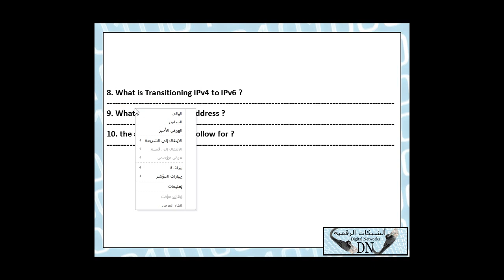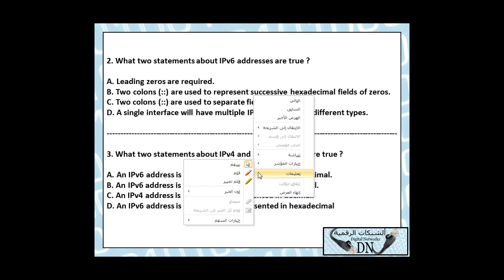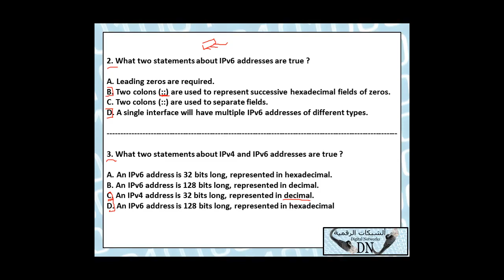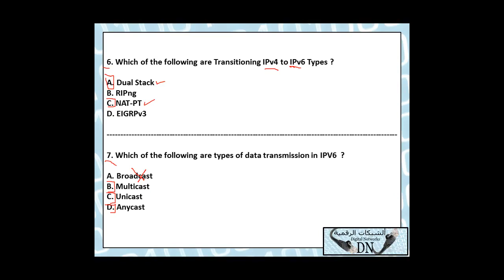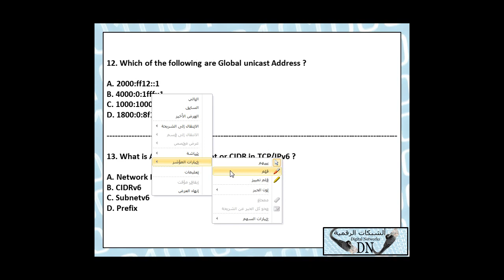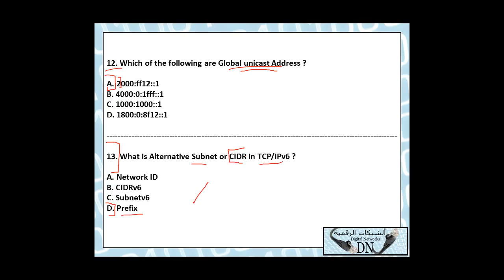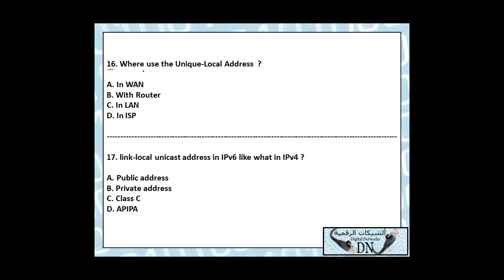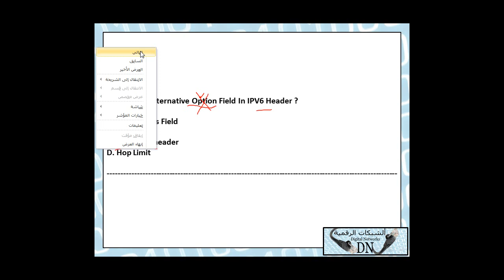23-CompTIA Network+ (Lecture 23) By Eng-Hassan Saleh | Arabic